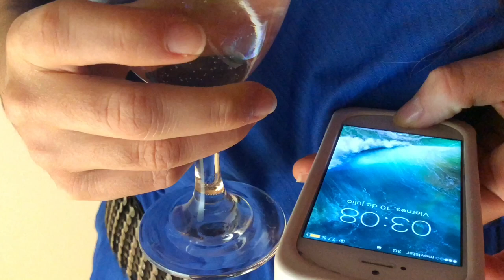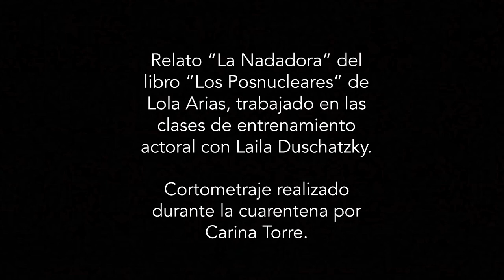La Nadadora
Relato "La Nadadora" del libro "Los Posnucleares" de Lola Arias, trabajado en las clases de entrenamiento actoral con Laila Duschatzky.

Cortometraje realizado durante la cuarentena por Carina Torre.